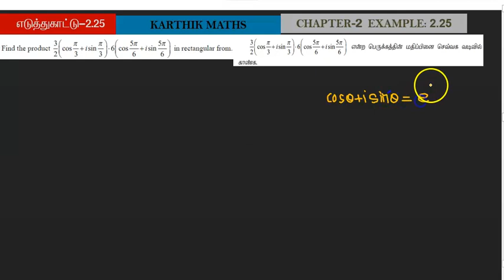EXAMPLE 2.25 | 12TH MATHS TN| CHAPTER 2| COMPLEX NUMBERS | SOLUTION TM/EM